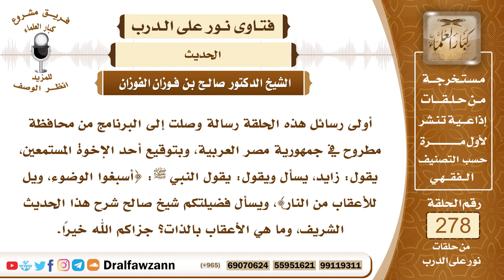4706- شرح حديث: {ويل للأعقاب من النار} - الشيخ صالح الفوزان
السؤال: أولى رسائل هذه الحلقة رسالة وصلت إلى البرنامج من محافظة مطروح في جمهورية مصر العربية، وبتوقيع أحد الإخوة المستمعين، يقول: زايد، يسأل ويقول: يقول النبي ﷺ: {أسبغوا الوضوء، ويل للأعقاب من النار}، ويسأل فضيلتكم شيخ صالح شرح هذا الحديث الشريف، وما هي الأعقاب بالذات؟ جزاكم الله خيرًا.
الجواب: بسم الله الرحمن الرحيم، الحمد لله رب العالمين، وصلى الله وسلم نبينا محمد وعلى آله وصحبه أجمعين وبعد، فأصل هذا الحديث ثابت عن النبي ﷺ ، ولكن قوله (أسبغوا الوضوء) هذا ليس من كلام الرسول ﷺ ، وإنما هو إدراج من كلام الراوي، والذي من كلام الرسول ﷺ قوله (ويل للأعقاب من النار)، وسبب ذلك أن النبي ﷺ رأى أناسا أعقابهم تلوح، يعني لم يصبها الماء، فقال ﷺ (ويل للأعقاب من النار)، والأعقاب جمع عقب وهو مؤخَّر الرجل، وذلك لأن المتوضئ في الغالب يغفل عن مؤخر رجله وباطن قدمه ويظن أنّ ماء الوضوء يصل إليها، وقد لا يصل إليها إلا بتعهد ومتابعة من المتوضئ فلذلك حث النبي ﷺ على التأكد من إيصال الماء إلى هذه المواطن مواطن الأقدام وأعقاب الأرجل، والأمر بإسباغ الوضوء وارد في أحاديث غير هذا الحديث، كما في قوله ﷺ (إِذَا قَامَ أَحَدُكُمْ إلَى الصَّلَاةِ فَلْيَتَوَضَّأْ كَمَا أَمَرَهُ اللَّهُ) وإسباغ الوضوء معناه إتمامه وإكماله بحيث لا يبقى شيء من الأعضاء المأمور بغسلها إلا وقد وصل إليه الماء، وتَبلَّغ بالماء، فإن بقي شيء من العضو لم يصل إليه الماء وإن قل فإن الوضوء لا يتم ولا يصح، قد رأى ﷺ رجلا في قدمه لمعة قدر الدرهم لم يصبها الماء، فقال ﷺ (ارْجِعْ، فَأَحْسِنْ وُضُوءَكَ).

السيرة الذاتية :
للاشتراك في قناة الشيخ صالح الفوزان

14_ الشيخ محمد أمين الشنقيطي
يتيوب

15_سماحة المفتي عبد العزيز آل الشيخ
 يوتيوب

للاستفسار والإقتراحات والد